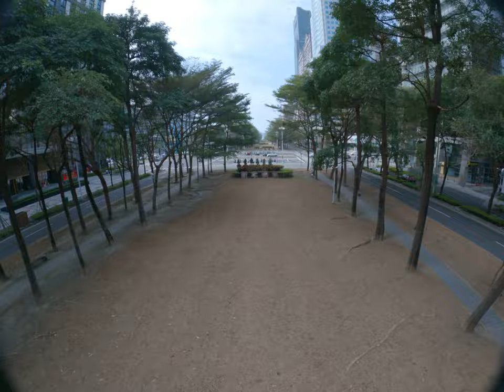Crazy dive city fpv geprc cinelog 35 performance with GoPro raw video output 3